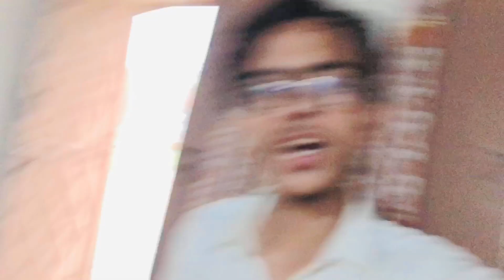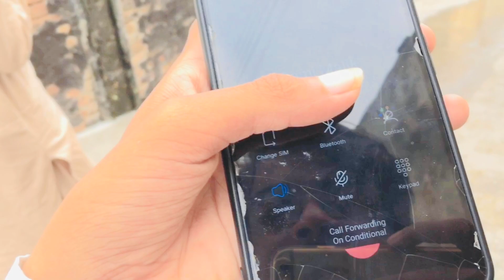10 Muharram ki niyaz ki tiyaari || Baarish ki wja sy nuqsan hoty hoty bacha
10 Muharram ki niyaz ki tiyaari || Baarish ki wja sy nuqsan hoty hoty bacha

Tiktok➡️ ￼ / nikamajakat